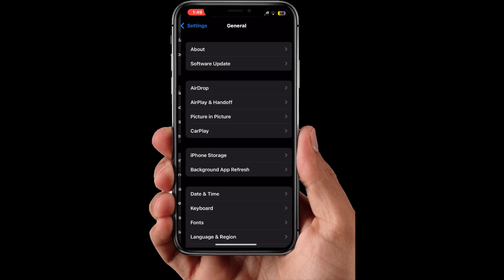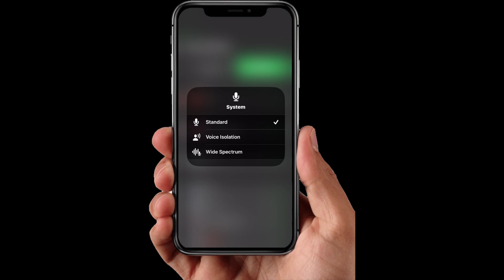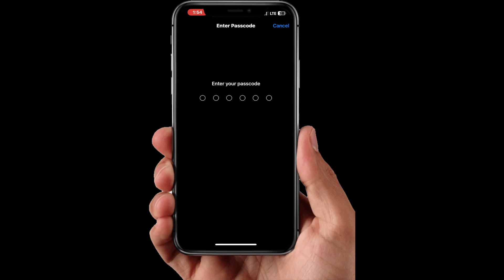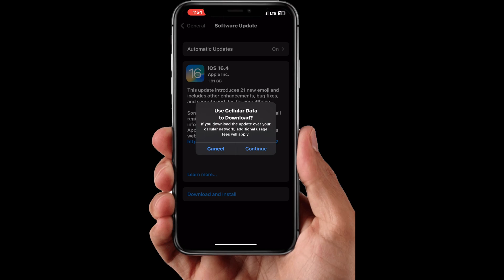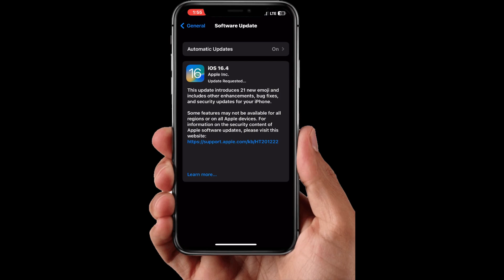IOS16.4 اكثر من 60 ميزة و بطارية ممتازة 🔥😱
4met

أهلاً و سهلاً بكم 🔶
🔶 شكراً على المشاهدة .
🔶 كان عدد المشتركين =

🔻 رابط حسابي في الإنستقرام 🔻

‎⁩(( الفيديوهات الاكثر شهرة ))

‎🔻السيتاب حقي🔻

‎(( قوائم التشغيل )):

‎🔻إمكانيات وصول ذوي الاحتياجات الخاصة🔻

مواصفات الPC حقي
Intel core I7 9700K
16 GB RGB DDR4 RAM
PNY GeForce RTX 2070 super
Asus TUF Z390 pro gaming motherboard
WD blue 2TB
Ransor gaming star-link M.2 500 GB SSD
Razer seiren elite microphone￼
Sony bravia 43 inch 4K smart tv

‎(( مجرد هاشتاقات) ):
‎ايفون
هكر
ببجي العراق
ببجي البحرين
ببجي السعوديه
ببجي قطر
ببجي الكويت
ببجي الامارات
ببجي الخليج
ببجي عمان
شدات ببجي
احصل على شدات ببجي مجانا
احصل على 600 شده مجانا
تحويل العمل الذهبيه إلى شدات
احصل على الف شده في ٥ دقائق
تهكير لعبة ببجي مجانا
هكر بوبجي
‎القيود
‎الاعدادات
‎عام
ببجي
جلد
لاعب يطلب من عبسي انو يتحالف في ببجي موبايل!!شوفو شسويت له

ببجي فزعه

افشل تحالف في لعبة ببجي

الشبح يسوي كمين في ببجي

استهانو ب محمد الباشا وصدمتهم بفزعه خورافيه يا ستار

مليون روسيس
اترو
ابو خليل
احمد البياتي
بيكاتشو
الشمري
حسوني
هيمو كنك
ديكراي
عبسي
محمد الباشا
تيمور
اودن
بلاك هاك
بطل القاره
ماهركو
مستر اكس
تكسلر
بينقو
سيد
افضل مكان في لعبة ببجي لا يعرفه الجميع خدع و اسرار بوبجي
‎تطبيقات
دحماس
D7mas
‎‏Airpods
‎‏Apple
‎هايبكسل
‎سكايوارز
‎اجلد
‎بوبجي موبايل
 ببجي موبايل
‎لعب
‎ماينكرافت
‎بيدوارز
‎عالم ابل
‎سيد حسين
‎فلوق
‎برامج ايفون
‎تحديثات ios
‎ايفون 7 بلس
‎ايباد برو
‎‏Apple air pods
‎سماعات أبل
‎ماينكرافت
‎قيف اويي
‎مؤتمرات أبل
‎‏Wwdc